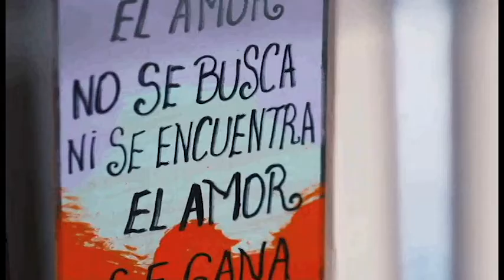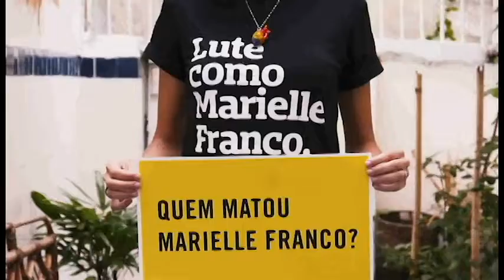Volám sa Monica a som partnerka Marielle Franco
Marielle Franco bola aktivistka a politička žijúca v Riu de Janeiro. Okrem svojej práce milovala prechádzky na pláži, sledovanie futbalových zápasov, sambu, svoju dcéru Luyaru a partnerku Monicu. Jej odvážny boj za spravodlivejšie Rio de Janeiro sa jej však stal osudným. 14. marca tohto roku bola Marielle účastníčkou diskusie s názvom “Mladé čierne ženy menia štruktúry”. Cestou domov ju aj s jej šoférom Andersonom Gomesom za jazdy v aute zastrelili doposiaľ neznámi útočníci. Ani viac ako pol roka po vražde nie sú strelci ani objednávatelia vraždy postavení pred spravodlivosť. Obrancom a obrankyniam ľudských práv v Brazílii bola týmto ohavným činom poslaná jasná správa. Krajinou sa šíri strach, ale aj hnev a stále nezodpovedaná otázka: “Kto a prečo zabil Marielle Franco?” Viac sa dozviete na